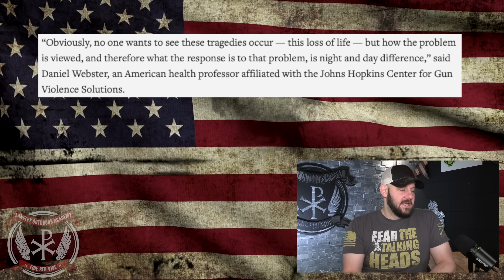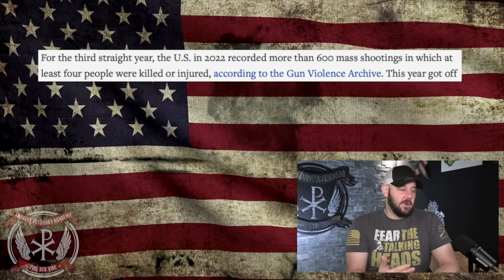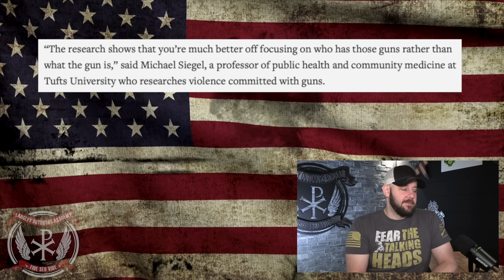WHAT?! AP admits Bans and Gun Control DOESN'T WORK?! What is going on here..?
WHAT?! AP admits Bans and Gun Control DOESN'T WORK?! What is going on here..?  In today's episode, we are going to dive into how the AP and other media outlets are openly questioning Gun Control on their platforms and even releasing facts that bans DON'T WORK?!  What is going on here?  Let's discuss people!